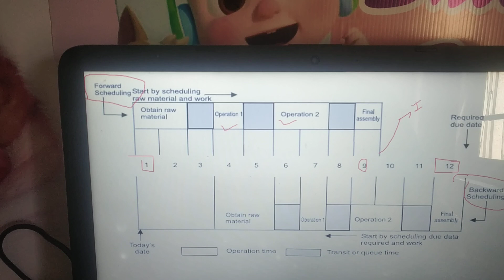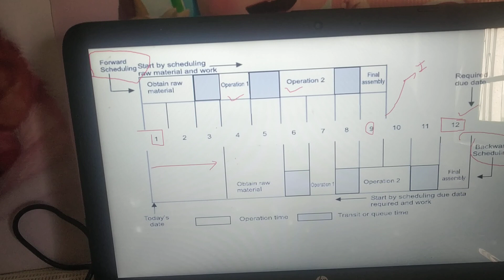Forward and Backward scheduling/ operation management quick revision